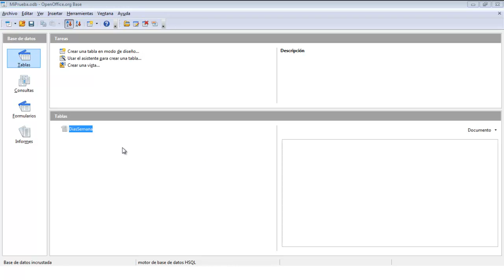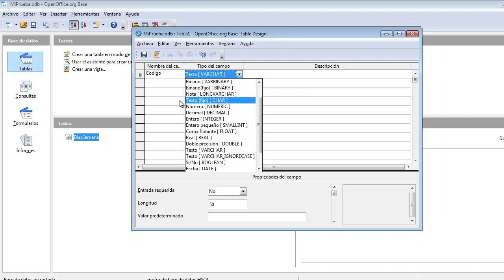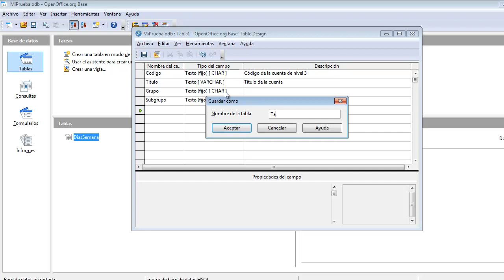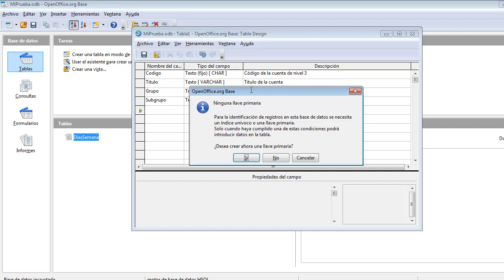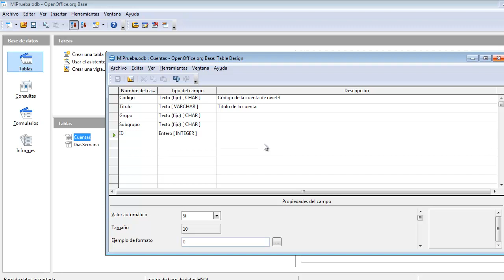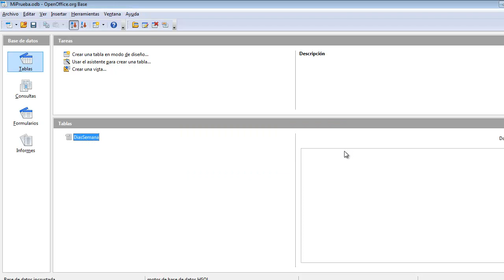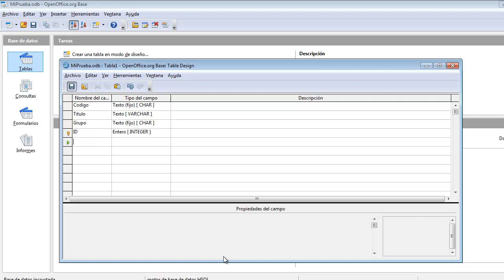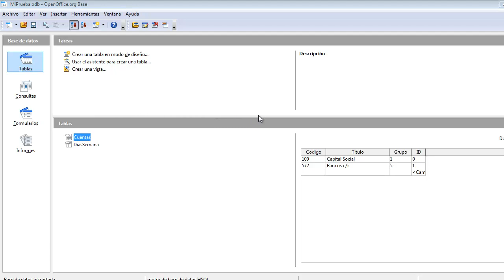Crear mi primera tabla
Mostramos como crear una tabla simple, por qué se necesita un campo llave primaria y vemos la diferencia entre las vistas de datos y de diseño